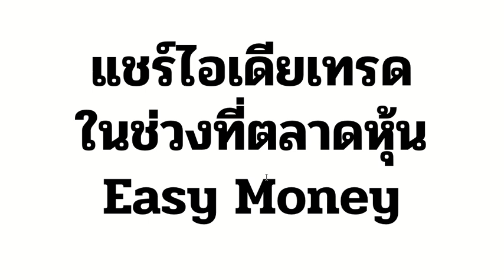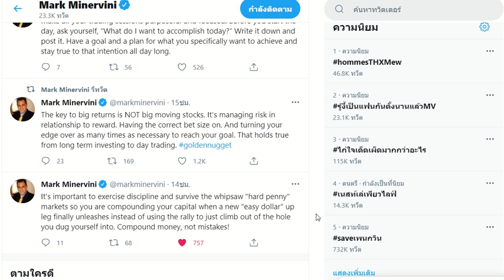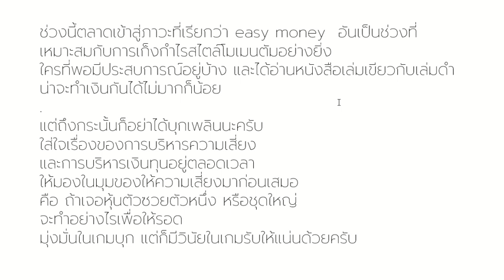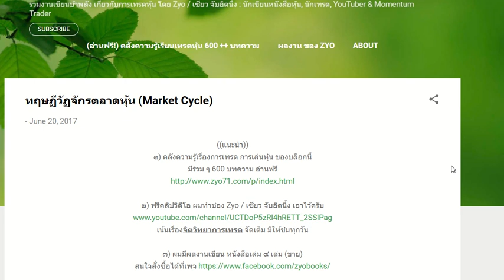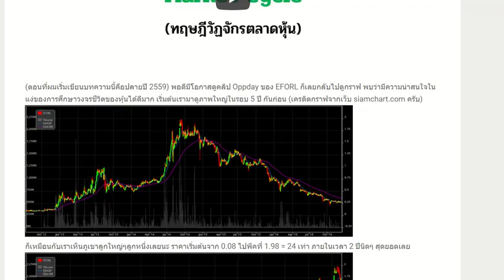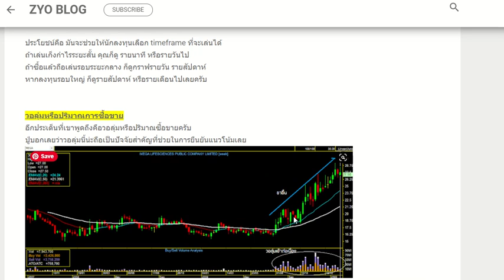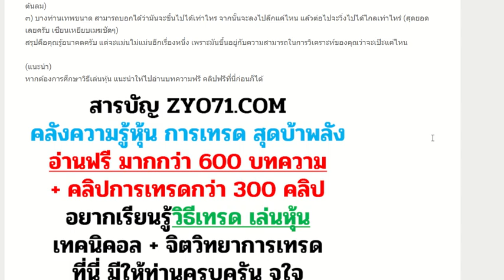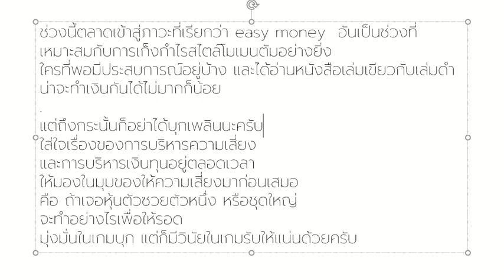แชร์ข้อสังเกต+เคล็ดสวิงเทรดในช่วงตลาดหุ้น(ไทย)เป็น Easy Money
อ่านบทความเพิ่มเติม